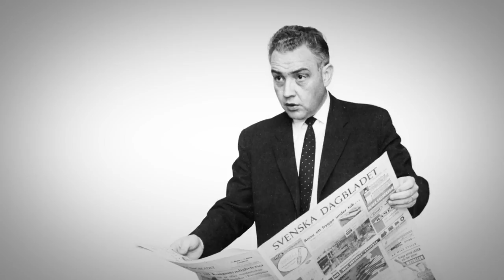Capability movie FI